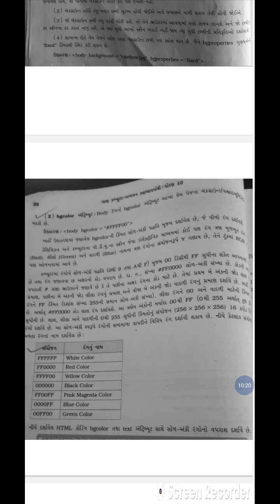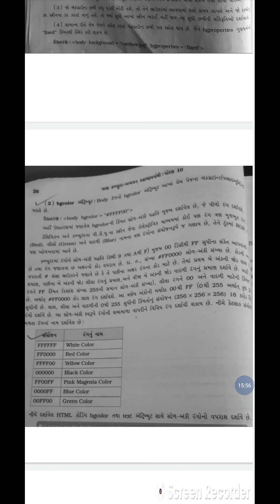STD 10 COMPUTER 10E CH 2 VIDEO 2